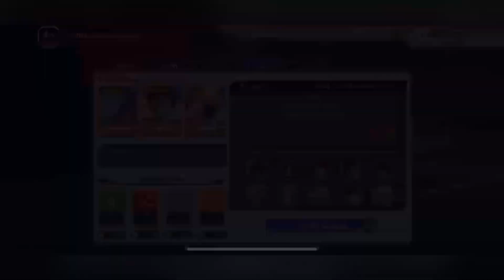Guild Quest (Solo TYBW Yamamoto) [8/21 - 8/25] 178,150- Bleach Brave Souls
Here is my blind run for this weeks Guild Quest , I failed on this one of course and didn´t know yamas 1 SA was this op anyway Enjoy (: